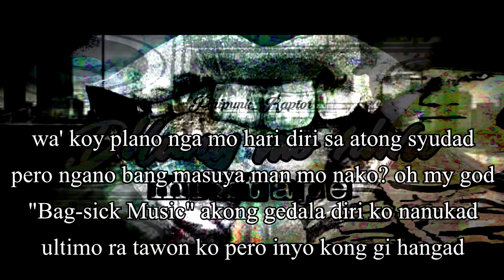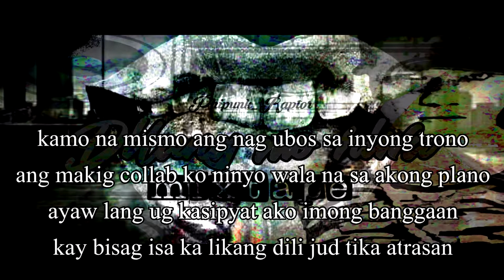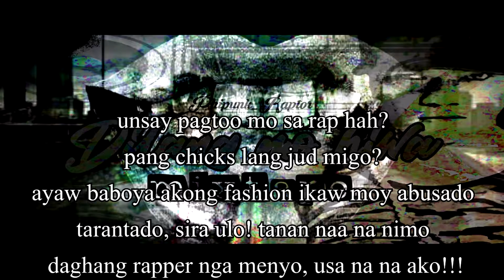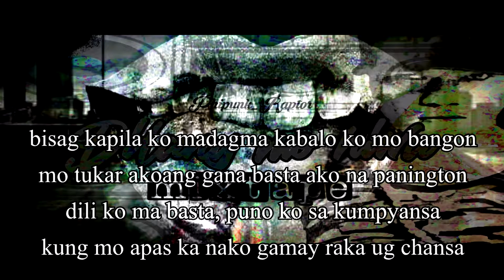Ugat - Phipunk_Raptor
Walay ge punto puro daghang maigo...